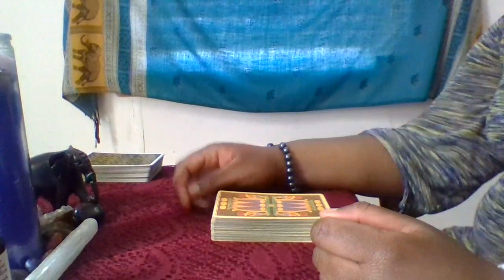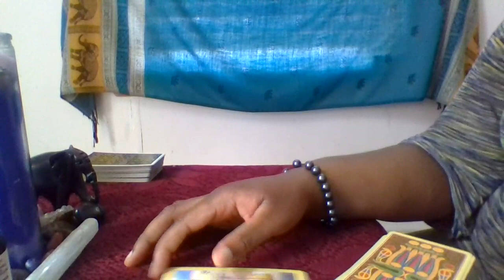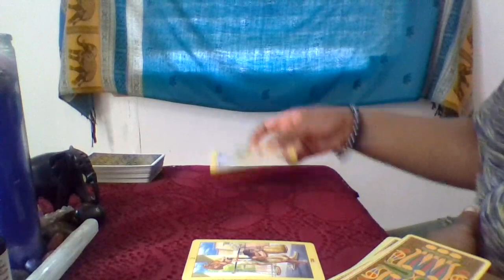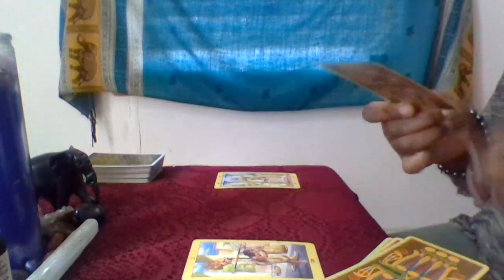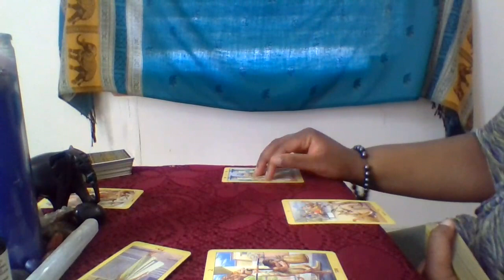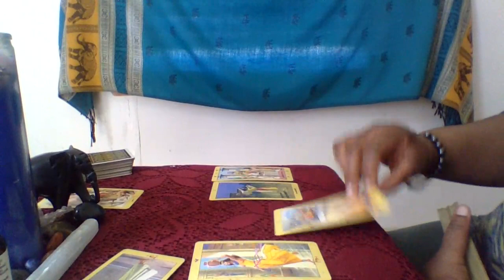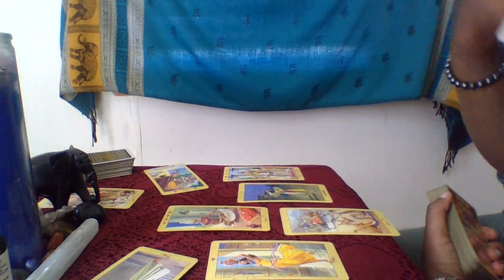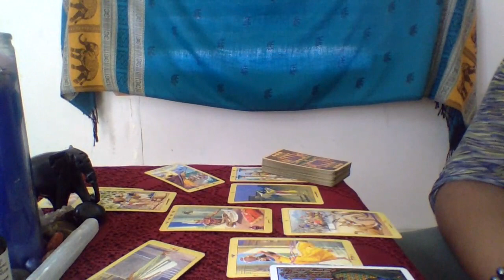Virgo (The Alternative Plan) General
Ase
 email list